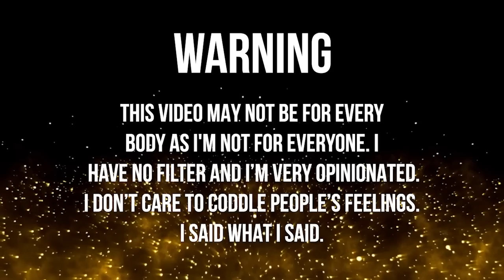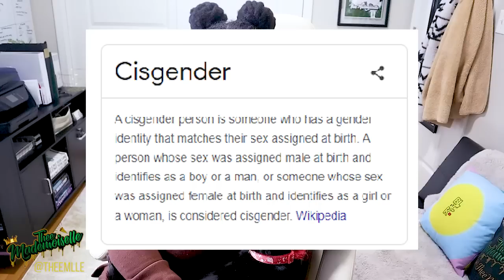SIS, DON'T Call Me CIS. 😮‍💨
[My mods usually delete all disrespectful comments so they ay not be there anymore]

•Name : Yvana Romelus
•Stage Name : Thee Mademoiselle
•Nickname : Shortyy/Vava
•Ethnicity : Haitian 🇭🇹
•Birthdate : 1/5/95
•Location : NJ